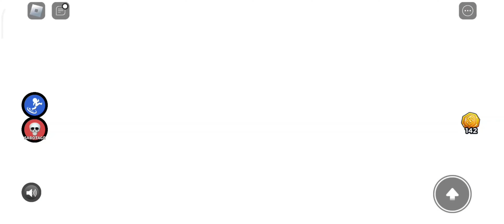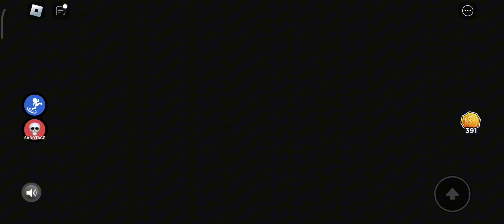Roblox Play Or Die roblox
Roblox Play Or Die